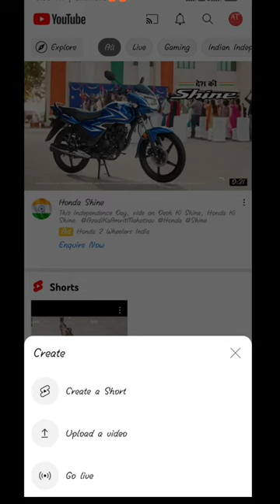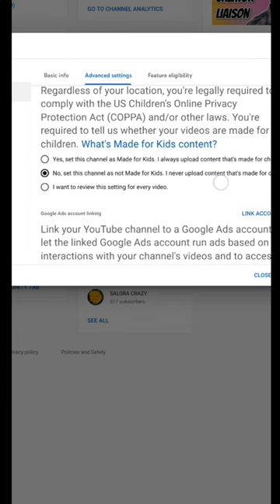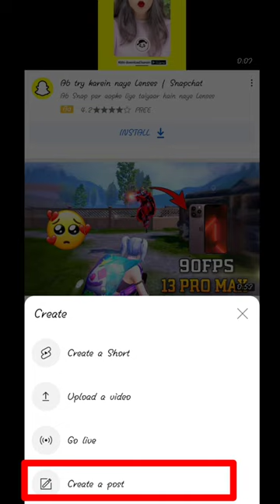How To Enable Community Tab | Community Tab kaise Enable Kare | Anuj Tech